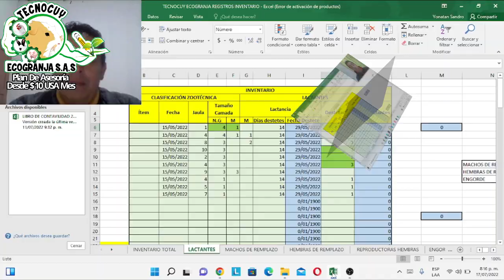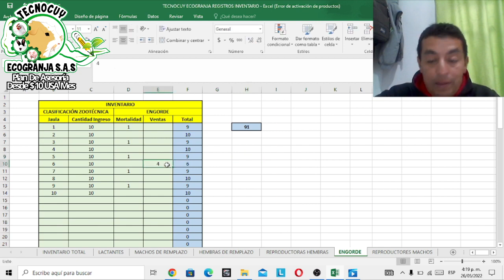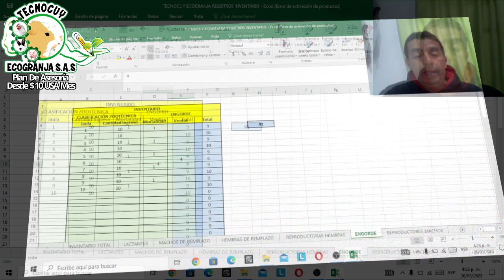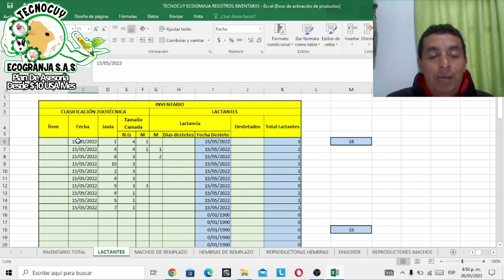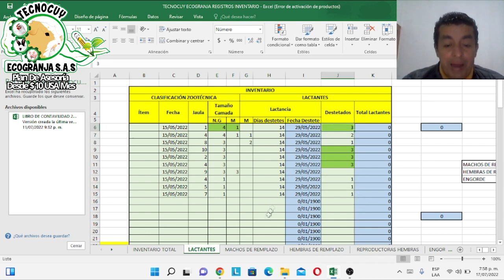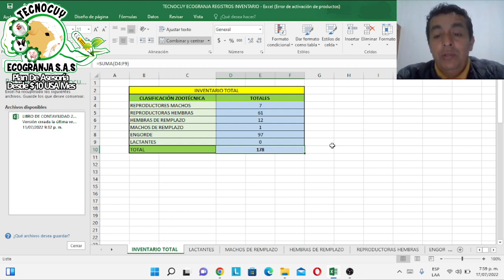IMPLEMENTACIÓN de REGISTROS - Su IMPORTANCIA en la PRODUCCIÓN de cuyes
Republicando nuestro contenido, con mejor edición
Los registros son la base de un sistema de información, éste está conformado por una serie de datos tomados en la finca o empresa cuyicola con el fin de conseguir un objetivo común empresarial.
El objetivo de mantener un sistema de documentación y registro es conocer los datos acerca de la caracterización de la unidad productiva, su producción, cosechas y movimientos, fines de obtener mejoramiento continuo...
les comparto el archivo
an7x3-9gqmd.html